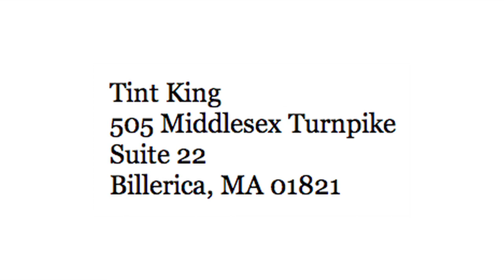Tint King Residential Services